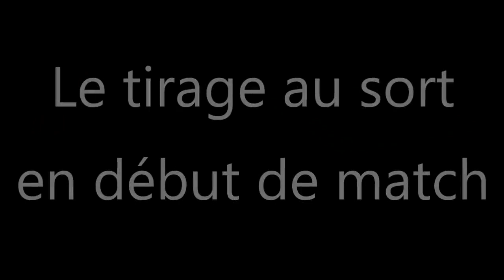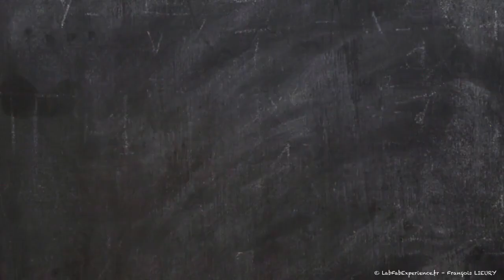Service règlementaire et renvoi après la service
Servie et renvoi après le service, animation à partir de deux séquences de K. Menel et F. F. Lieury